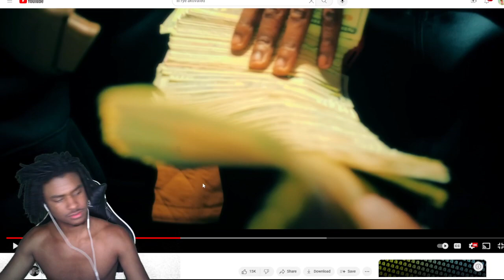DRANK GOT ME AKTIVATED | Li Rye - AKTIVATED [Official Music Video]